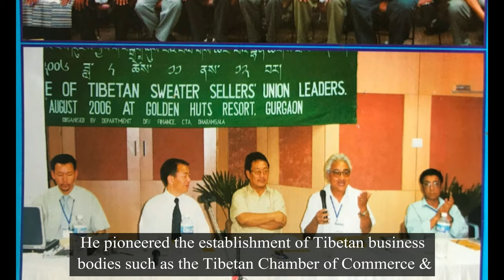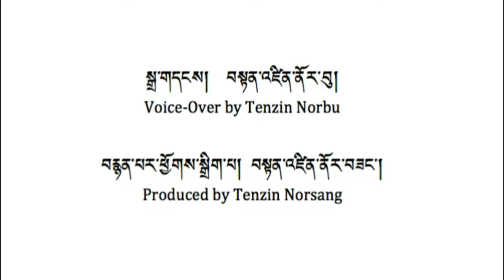Sikyong 2021 Kasur Lobsang Nyandak བཀའ་ཟུར་བློ་བཟང་སྙན་གྲགས་ལགས་ཀྱི་ངོ་སྤྲོད།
བཀའ་ཟུར་བློ་བཟང་སྙན་གྲགས་ལགས་ཀྱི་ངོ་སྤྲོད། An introduction to Kasur Lobsang Nyandak